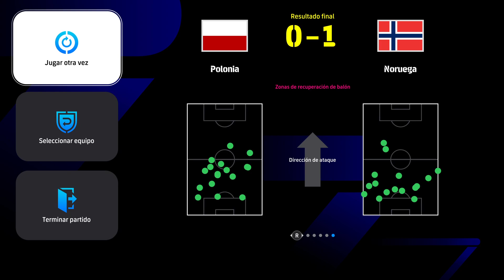FINAL UEFA EUROCOPA POLONIA VS NORUEGA WEMBLEY